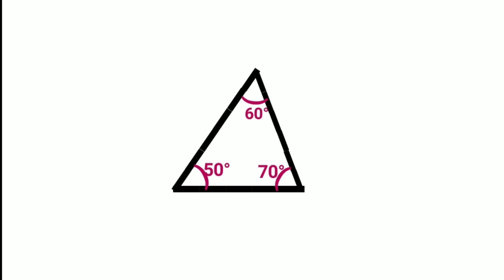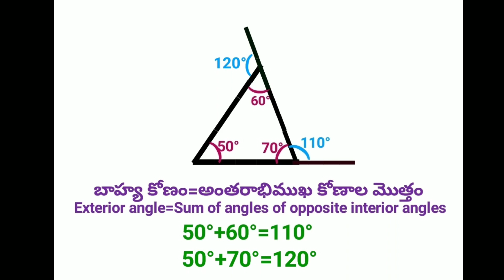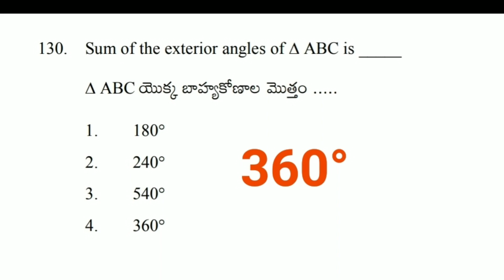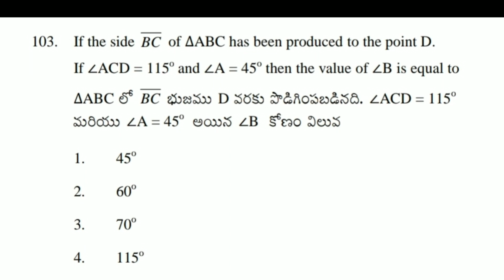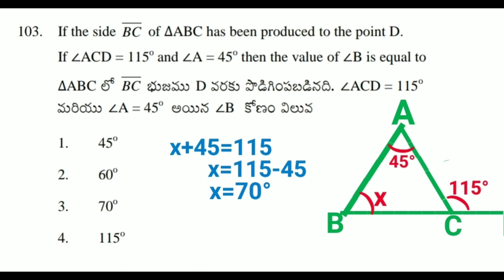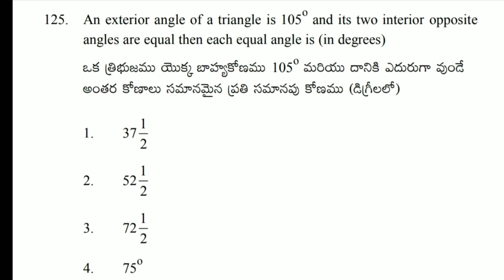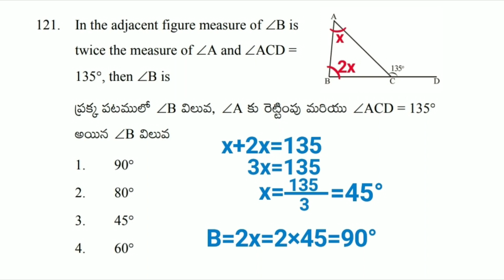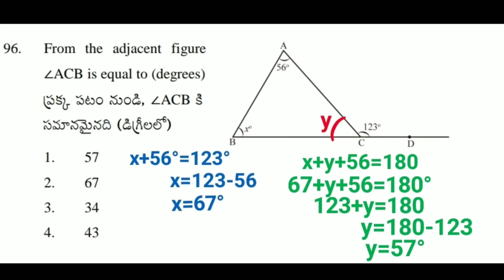Angles of Triangle Part-3 త్రిభుజం కోణాలు రేఖా గణితం Geometry CHASRI MATHS CHAGANAM SRINIVASULU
*🌸CHASRI FREE MATHS TEST🌸*
*👍 CHALLENGE:100% మార్కులు సాధించిన BRILLIANTS స్క్రీన్ షాట్ ఫోటో తీసి నాకు పంపండి*
*🔷Topic: Geometry: త్రిభుజం కోణాలు Angles of Triangle Part-3*
*Ⓜమార్కులు:14*
*✅Note: ఈ టెస్టుకు Money లేదు, Password లేదు. ఎప్పుడైనా ఎన్నిసార్లయినా వ్రాసుకోవచ్చు*
*👆పై వీడియోని కనీసం 2సార్లు చూసి, క్రింది Online Testను 2సార్లు వ్రాయండి.ఈ టాపిక్ ఎప్పటికీ మరిచిపోరు*
*👇 online Test*
*✅గురుదక్షిణ: వీడియో మధ్యలో వచ్చే ప్రకటన (ads)లలో కనీసం 2 చూడండి,*